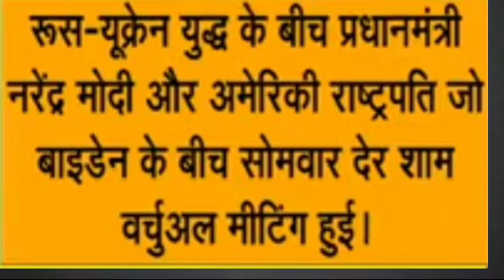RKS DEAF NEWS 12/04/2022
After 47 days of the war, Modi - Biden talked about Putin.